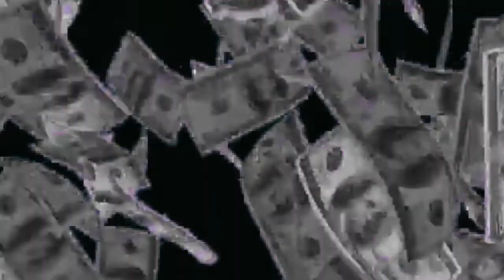💥URGENTE! La Doctora Polo en Graves Problemas! NO SE LO ESPERABA!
La doctora Polo, del popular programa Caso Cerrado, enfrenta  una millonaria demanda, que instauró en su contra su expareja sentimental, con la que compartió más de una década.